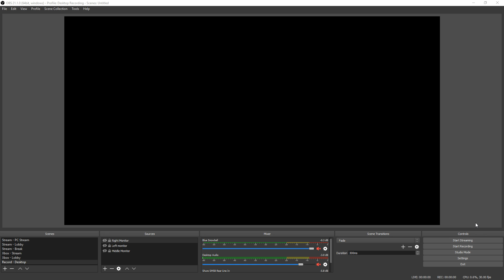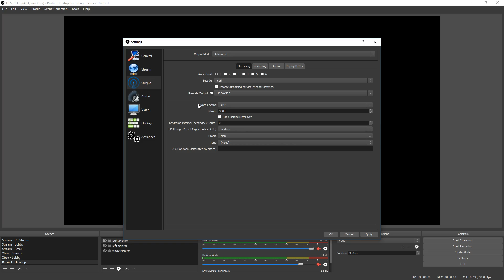Best OBS Streaming Settings For Good PC's using x264 ✔️ UPDATED 2020 IN DESCRIPTION 👇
Hey everyone! Josh here with an OBS tutorial! Today I'll be showing you how to get the best PROCESSOR streaming settings for your good PC using OBS Studio.

It's very easy to do. OBS stands for Open Broadcaster Software and it's free. Once you know OBS, you'll easily learn how record games, how to record screens, how to stream to twitch, and how to add overlays to your scene. Also with OBS you will learn how to fix lag, how to fix black screen, and how to stream to YouTube!

► Scrapyard Films General Streaming Settings Chart ▼

✔️ Try out Vegas Pro for Free!

► My Vlog Info

►MUSIC◄

🎵 Artist: Silencyde
🎶 Song: Shroud